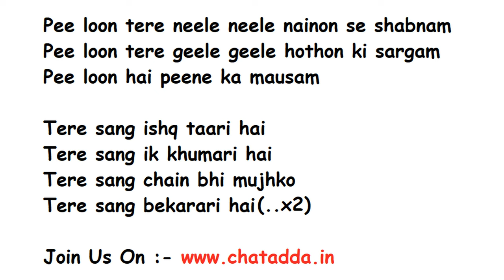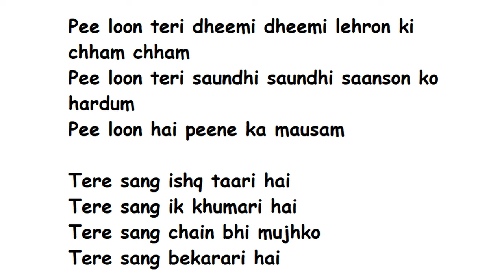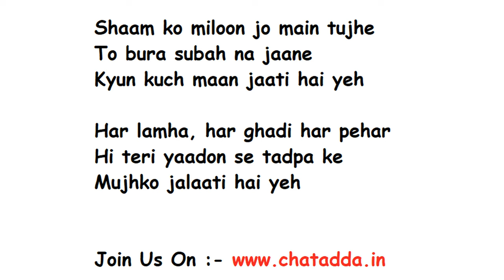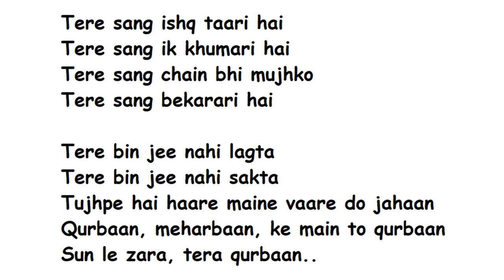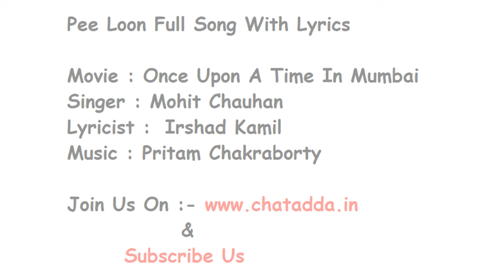Pee Loon Full Song With Lyrics | Mohit Chauhan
Here is the song pee loon by mohit chauhan